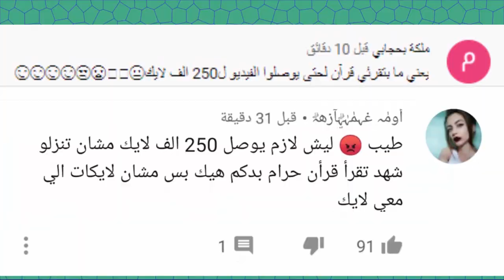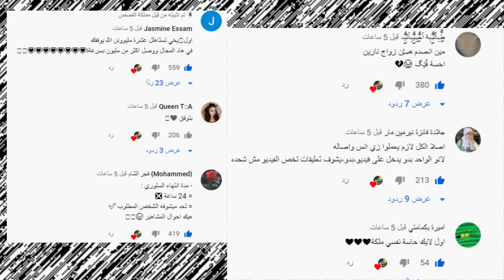حقيقة زواج بيسان وانس الشايب وتسريب اغنية نور ستارز ونارين بيوتي وتهجم على انس واصالة وشهد وسيماند !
اصالة المالح
Music anasala
Alwan tube
Related
مملكة القصص
Related
Mo Vlogs
Ahmad Aburob
هلكني المرض !!
جول مان
اغنية طول ما احنا سوا //اصالة :انس
Eman Jaf